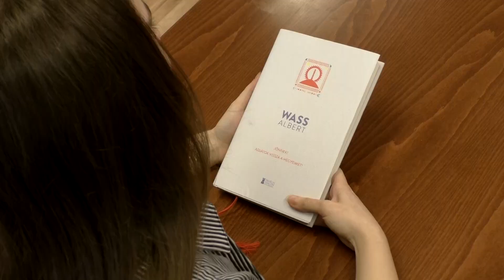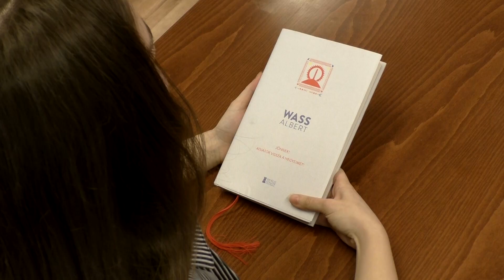Lapozgató - Vikor Vivien Zoé (Halas Tv - Kultúrkép)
Lapozgató - Vikor Vivien Zoé

Az Adjátok vissza a hegyeimet című könyv egyáltalán nem könnyű olvasmány. Mégis ez volt az utóbbi időszak legmeghatározóbb olvasmányélménye Vikor Vivien Zoénak, aki a Bibó-gimnázium tanulója. Ő e heti Lapozgatónk főszereplője.